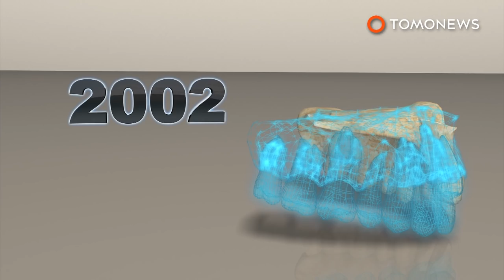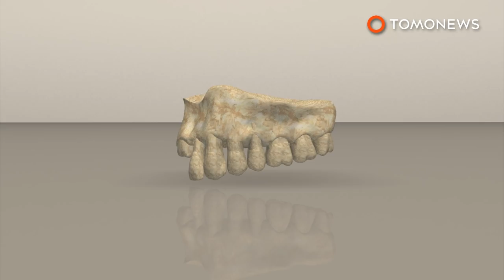Watch the IDF blow an Iranian UAV out of the sky: Israel v Iran - TomoNews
BEIT SHEAN, ISRAEL — An Iranian drone was shot down on Saturday morning in northern Israel by the Israeli military.